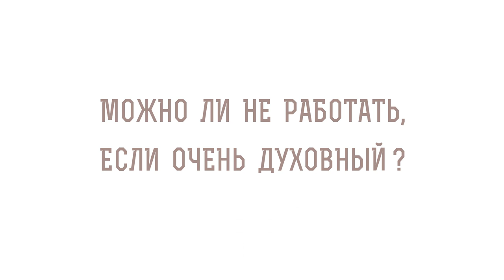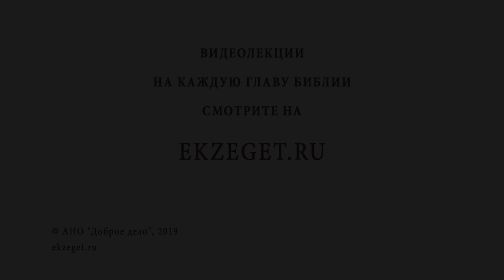Можно не работать, если духовный? Библия отвечает. Священник Павел Островский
В этом видео продолжим тему работы. Вопрос, который пришёл в редакцию нашего сайта, довольно необычный, однако наш опыт свидетельствует, что люди, считающие себя очень духовными, встречаются нередко. Священное Писание свидетельствует, что люди, считавшие себя вправе не работать, появлялись ещё в апостольские времена. Что ответил им святой Павел?